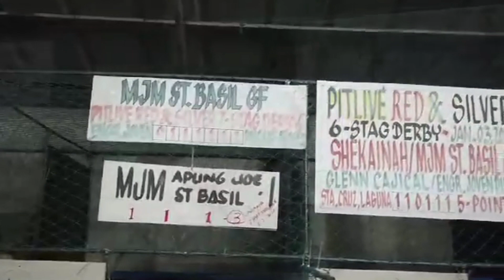MJM ST BASIL | MJM GAMEFARM | MJM FIREPRO | PHASE 3 CORDING